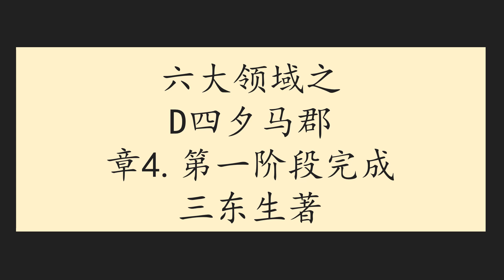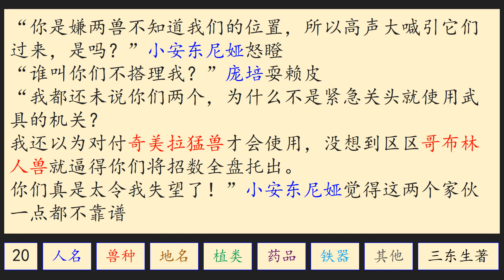六大领域之D四夕马郡章4第一阶段完成